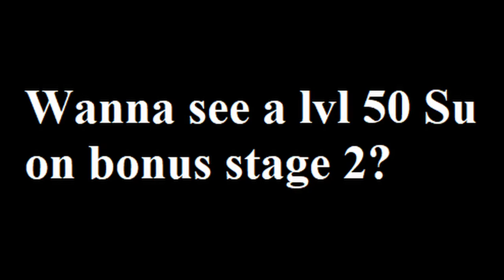Su Jinglei lvl 50 - The Spider Princess and the Aqua Mistress Bonus Stage 2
Before anyone tries this let me give you a real account of this recording, its fucking hard. You are so weak you have the potential to be one shot by the boss so often you really just have to focus him down.

                    (Thank you so much man)